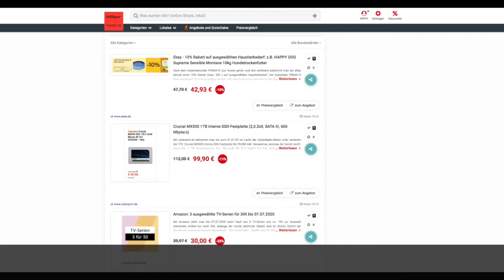Schnäppchen/Billiger des Tages 25.06.20 - Crucial MX500 1TB interne SSD-Festplatte.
Heute ist Schnäppchen/Billiger des Tages - Crucial MX500 1TB interne SSD-Festplatte.